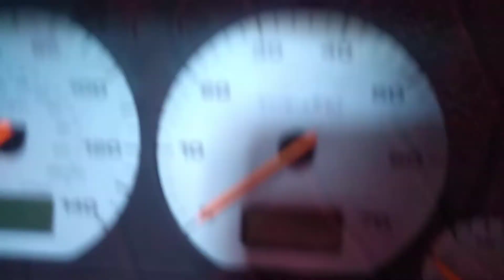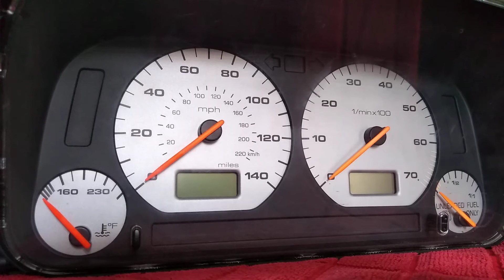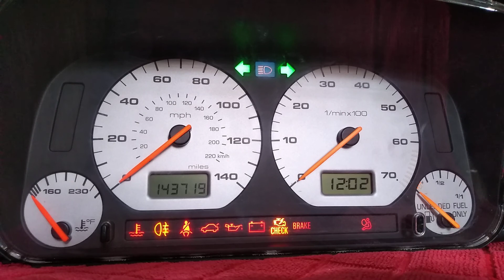probando cluster mk3 vr6 silver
estamos asiendo el banqueo del cluster de esta forma podemos confimar su funcionamiento perfecto fuera del auto  y descartar cualquier falla del tablero de instrumentos